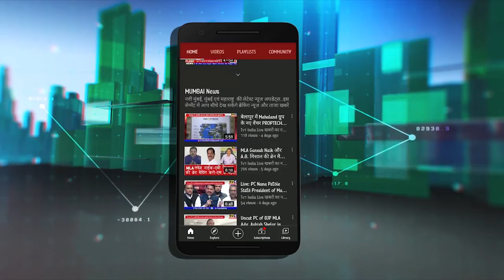Devendra Fadnavis का हल्लाबोलः जेल जाने से डरने वाला नहीं || Tv1India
पेन ड्राईव बम की जांच पर विधानसभा में 6वें दिन भी हंगामा
गृहमंत्री दिलीप वलसे पाटिल ने पुलिस जांच पर पेश की सफाई
नेता प्रतिपक्ष देवेन्द्र फडणवीस ने गृहमंत्री से पूछे कई तीखे सवाल
मैं वकील हूं, जेल जाने से नहीं डरता-देवेन्द्र फडणीस का हल्लाबोल